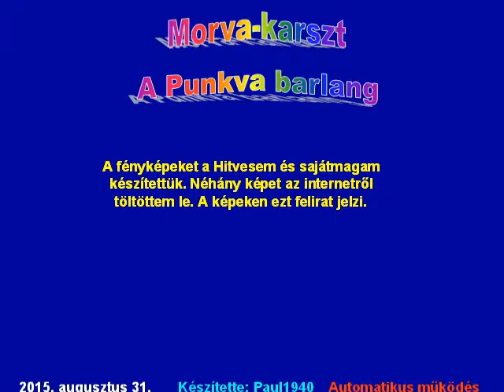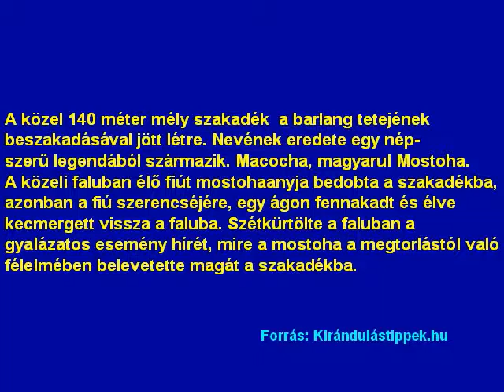A Punkva barlang 09 01 20 21 wmv